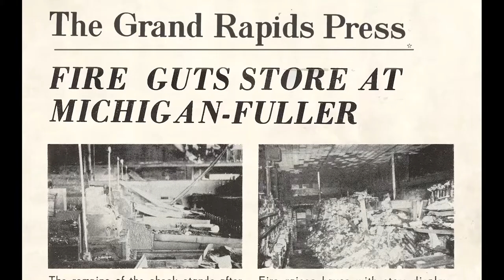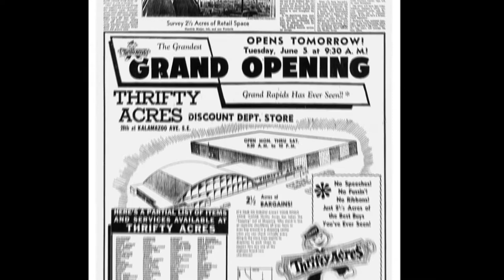My Meijer Stories -- Hank Meijer Revised